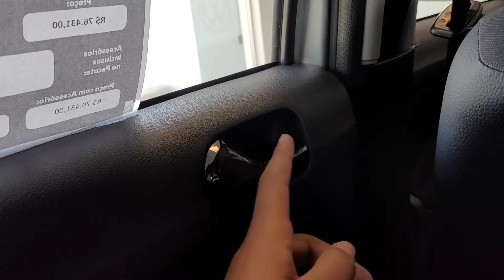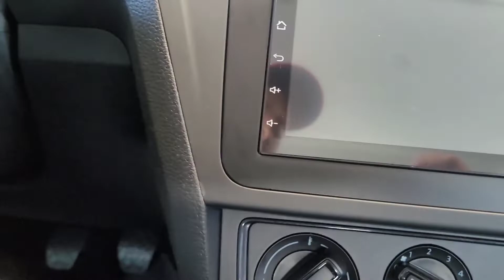Volkswagen Gol MPI 2023 - A única versão a venda do Gol - Preços é Detalhes, ainda vale a pena?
O Volkswagen Gol ainda é um carro bastante procurado no mercado, principalmente por empresas e locadora pela sua robustes e confiança, mas será que ainda vale a pena comprar um em 2023? Confira no vídeo.